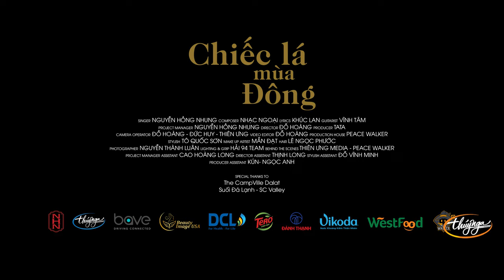Nguyễn Hồng Nhung - Chiếc Lá Mùa Đông | Official Music Video | Album Mộc 1 "Chuyện Tình" Series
Chiếc Lá Mùa Đông
Singer: Nguyễn Hồng Nhung
Composer: Lời Việt: Khúc Lan
Guitarist: Vĩnh Tâm
Project Manager: Nguyễn Hồng Nhung
Director: Đỗ Hoàng
Producer: Tata
Camera Operators: Đỗ Hoàng - Đức Huy - Thiên Ưng
Video Editor: Đỗ Hoàng
Production House: Peace Walker
Stylist: Tô Quốc Sơn
Make-Up Artist: Mẫn Đạt
Hair: Lê Ngọc Phước
Photographer: Nguyễn Thành Luân
Lighting & Grip: Hải 94 Team
Behind the Scenes: Thiên Ưng Media - Peace Walker
Project Manager Assistant: Cao Hoàng Long
Director's Assistant: Thịnh Long
Stylist Assistant: Đỗ Vĩnh Minh
Producer Assitant: Kún - Ngọc Anh